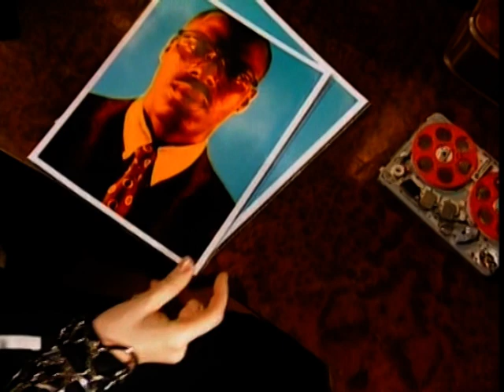Billie Ray Martin & Spooky - Persuasion (Original Mix)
No official video made for this song?  I've got a remedy :-)